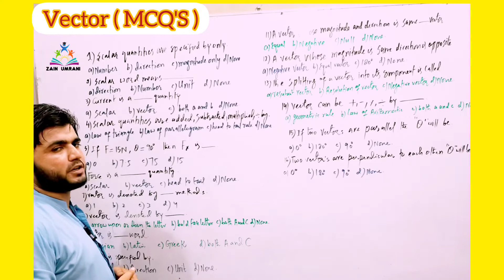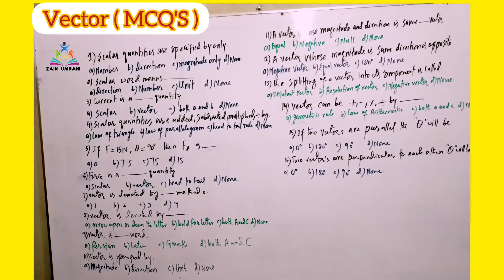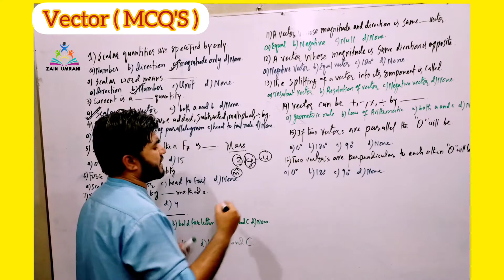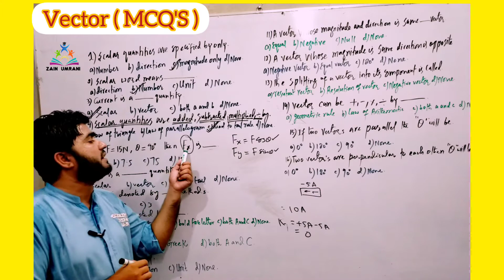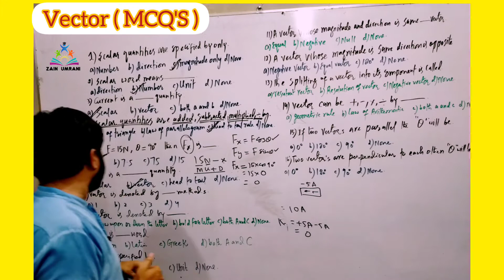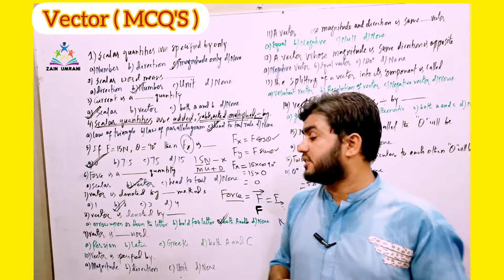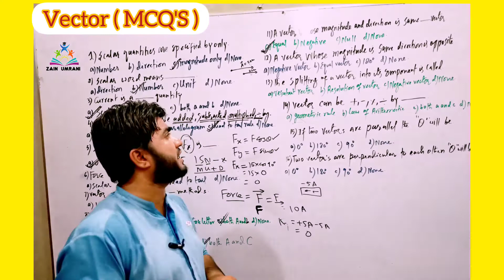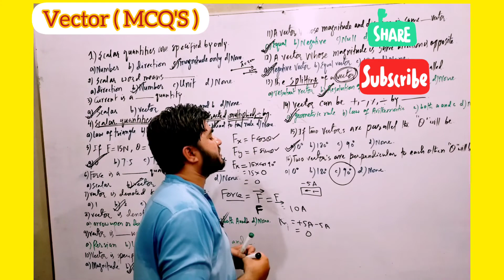|| Vector || MCQ'S for 9th & 10th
*BEST nd important MCQ'S* of ( Vectors )
Unit :05
WITH simple explanation for 9th & 10th Students
 by Sir Zain
Please share with ur friends nd classmates takay kse ka faida ho